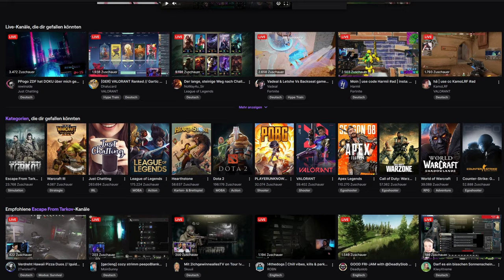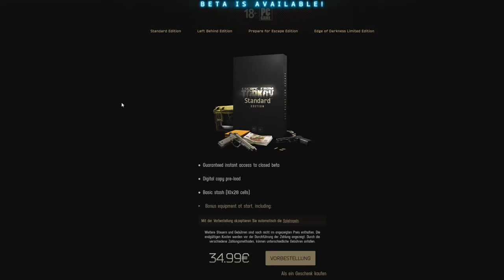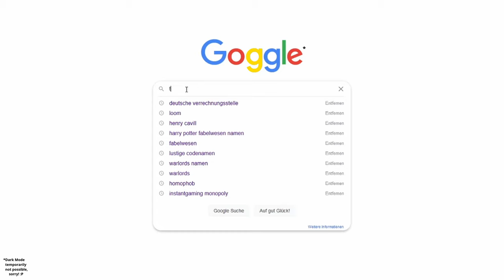Lost in Tarkov - A Beginning | Episode 1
Na? Alle Easter Eggs gefunden? Schreibt's in die Kommentare!

Du kennst Escape From Tarkov? Und hasst/liebst dieses gnadenlose hardcore-masochisten-Game wie wir? Dann schau doch mal in die erste Folge von LOST IN TARKOV! Eine Serie rund um Escape from Tarkov womit sich jeder identifizieren kann. Vorausgesetzt man von diesem Spiel schon mal was gehört...

Wir präsentieren stolz die erste Soap-Episode von LOST IN TARKOV von J&J productions von und mit J & J.

Falls euch das Tutorial-Video rund um Escape From Tarkov gefallen hat und ihr mehr dazu sehen wollt, hinterlasst ein Like, Daumen hoch und drückt die Glocke um keine Folge mehr zu verpassen.

Grüße an Nikita,

J&J

Kapitel:

00:00 Intro
00:18 Welches Spiel darf's sein?
01:21 Passwort-Profi
01:55 Lost im Hauptmenü
03:07 Jetzt wird's ernst...
03:37 Die Wahrheit
04:42 Die Erkenntnis
05:22 Notfallhilfe
06:12 Gestatten: PEACEKEEPER
09:32 Starring
09:54 OUTTAKES